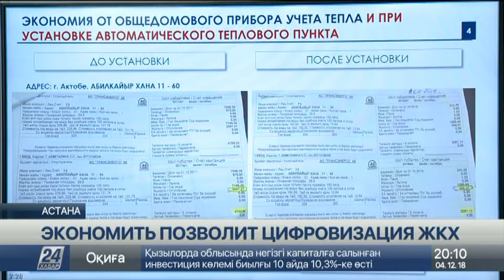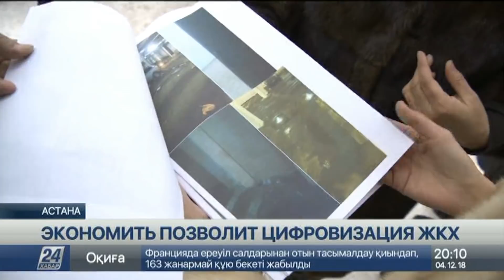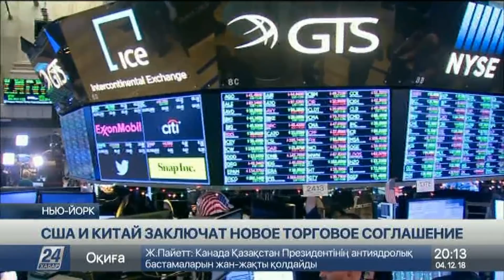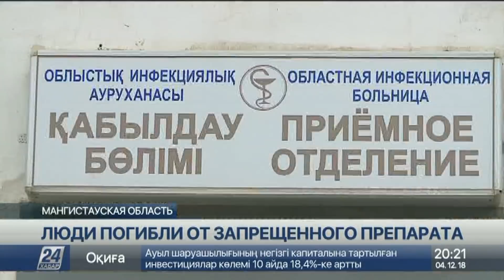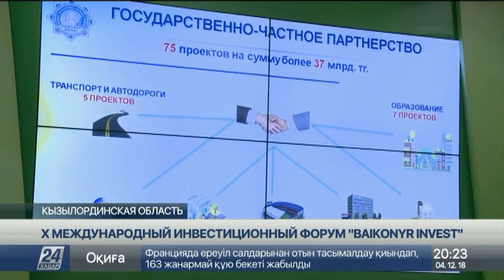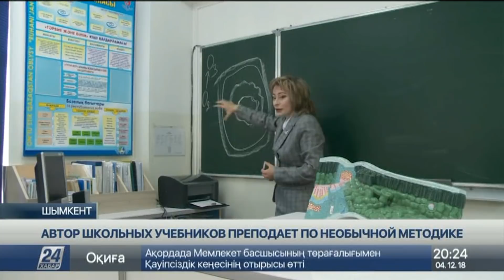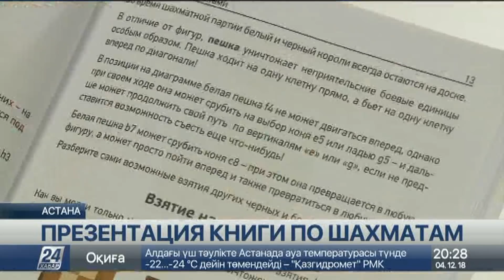Выпуск новостей 20:00 от 04.12.2018